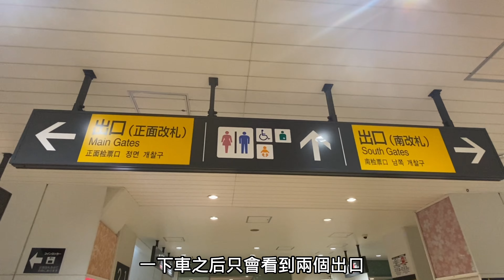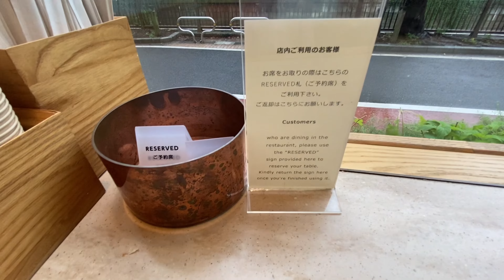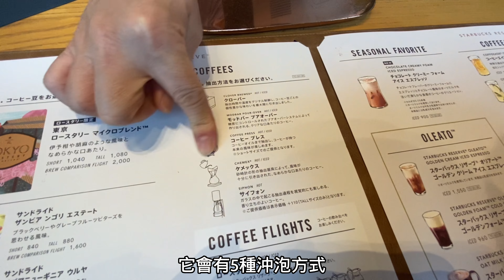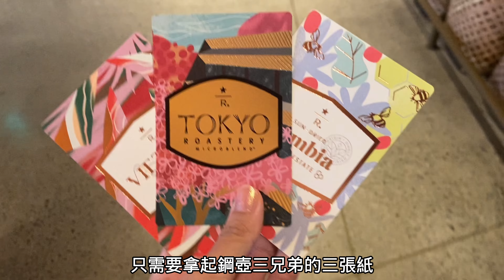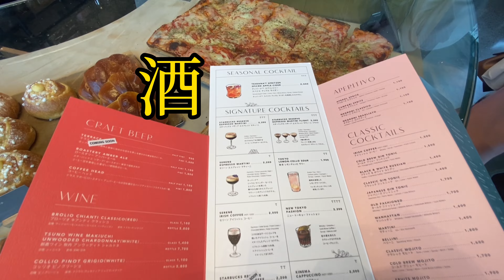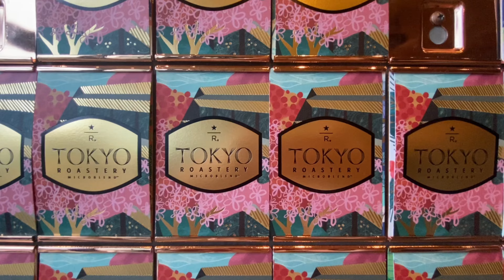『日本旅遊』東京中目黑星巴克旗艦店攻略 ▍樓層介紹＆注意事項 ▍starbucks reserve roastery tokyo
此篇詳細介紹位於東京中目黑的星巴克旗艦店，中文名:「星巴克臻選®東京烘焙工坊」starbucks reserve roastery tokyo(全球目前6間)，藉由詳細的入店到喝咖啡攻略介紹，以及店鋪內各樓層的詳細情況及風景欣賞，幫助前往者、觀光客能夠節省寶貴的旅遊時間。

如果您喜歡這支影片，請幫忙麻優姬按個讚並分享出去~❤不要忘記訂閱唷!! 謝謝~
『您的讚賞是麻優姬製作攻略的動力~!』

00:00 精采預告
00:20 本片開始+交通建議
01:37 星巴克旗艦店
06:51 帶小孩建議